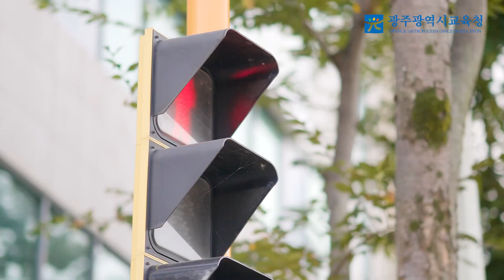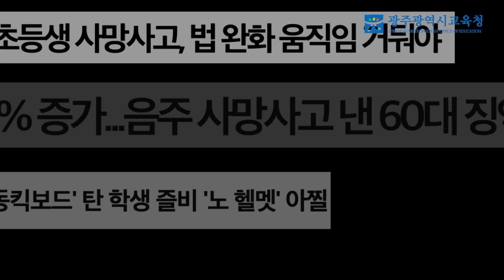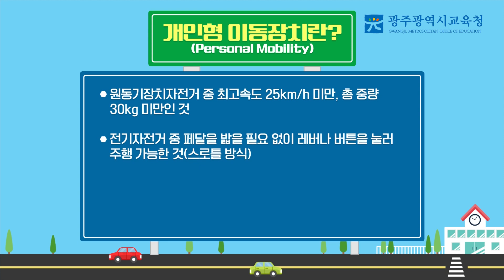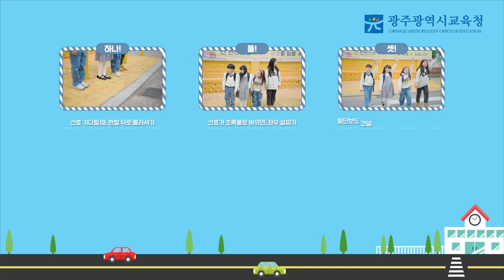어린이, 청소년을 위한 교통안전 수칙 교육 영상 (보행 및 PM 탑승 시 안전수칙 편)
어린이, 청소년을 위한 교통안전 수칙 교육 영상(보행 및 PM 탑승 시 안전수칙 편) 영상입니다.

100만뷰를 꿈꾸는 광주교육 유튜브!